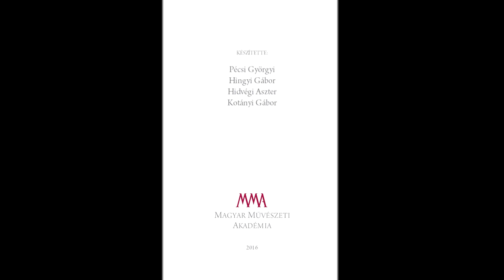Serfőző Simon: Őrzöm - a költő előadásában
A felvétel 2015. januárjában készült Zagyvarékason.
MMA, 2016